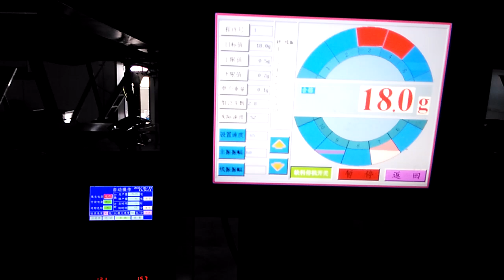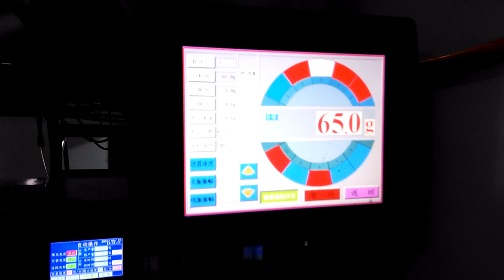Reveals the Secret to Multi head Steelyard Automatic Weight Vertical Packaging Success HLNV-420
Features:
1.New design with perfect fashion, more reasonable structure, more advanced technology.
2.Importing PLC control system, colorful touch screen, easy operation, intuitionistic and efficient.
3. Standard positioning with imported servo film transporting system and mark sensor, superexcellent capability for complete machine, perfect packaging.
4.With auto warning protection function to minimize loss.
5.Various kinds of bag, it could provide the pillow bag, angle fold bag, hang hole bag etc.

Optional function:
Two synchronous belt device, angle fold device, automatic rectifying device, hole-punching device, link bag device.

Application:
Suitable for automatic packaging of various kinds of leavened food, candies, peanuts, seeds and such materials in grain or piece as well as powder like mild powder, washing powder, starch etc.